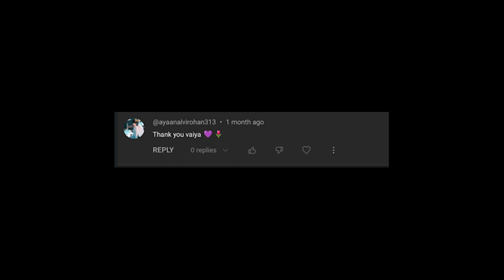Q/A || আপনাদের প্রশ্ন || আমার উত্তর || Part - 1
Hello there, Let talk about your question. Hope you will get some valuable information. Thanks